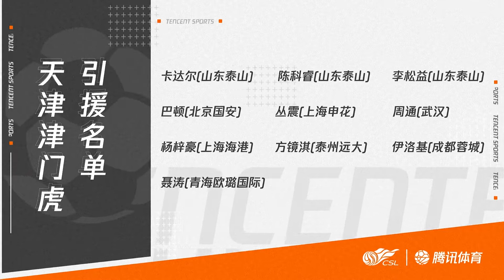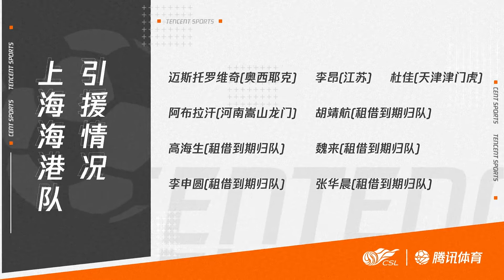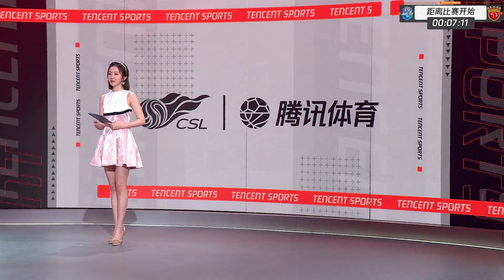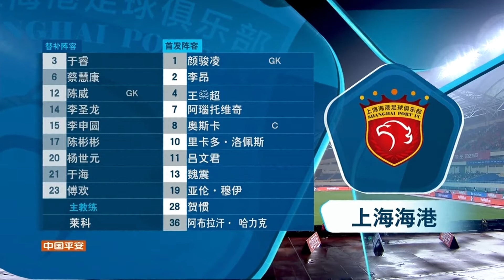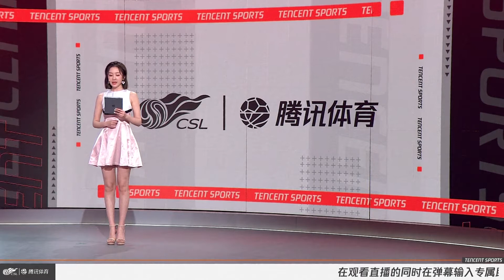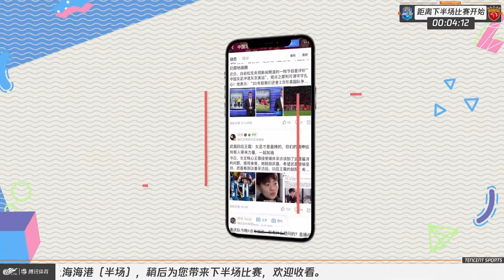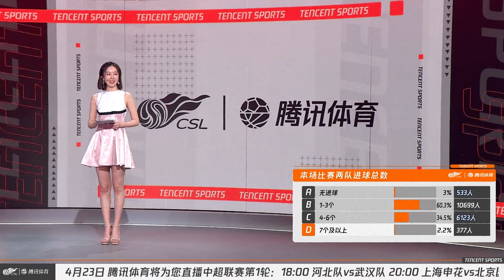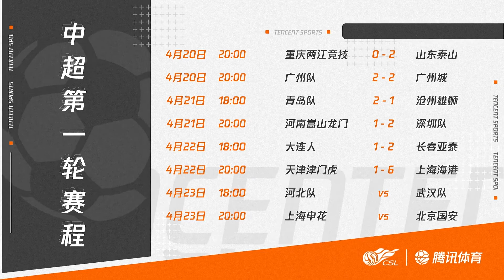20210422 中超联赛第一阶段第1轮 天津津门虎 — 上海海港（腾讯体育）